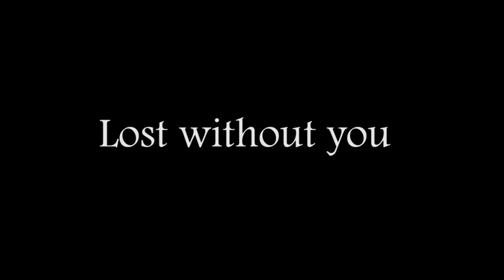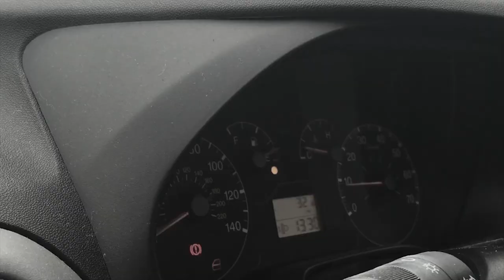Julia Harrod - Lost Without You